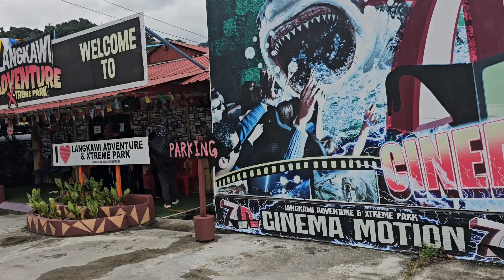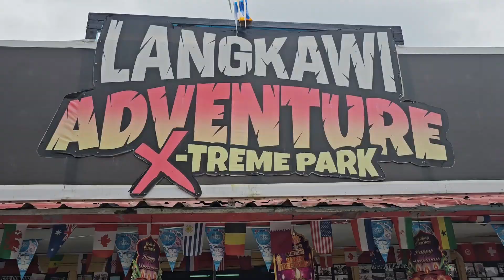Shark Bay Beach & Langkawi Adventure Park